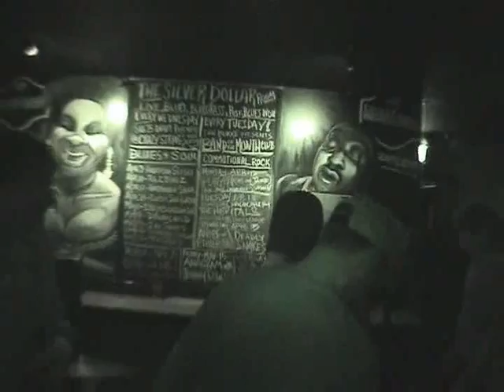Coachwhips - Holyshit Double Death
Best bit from the double death cd/dvd. (I don't think that this is actualy the coachwhips playing, it might be yikes! or even the hospitals, im not sure)